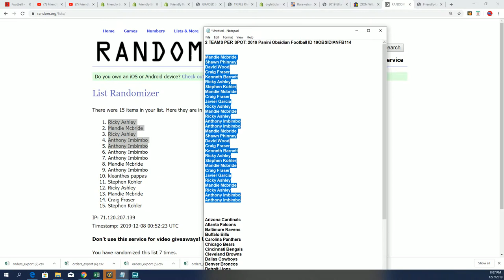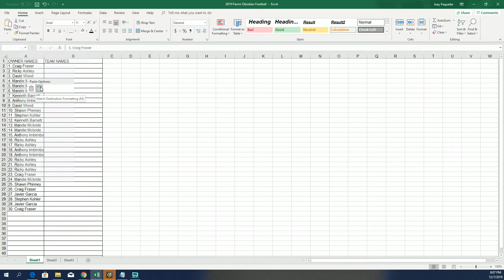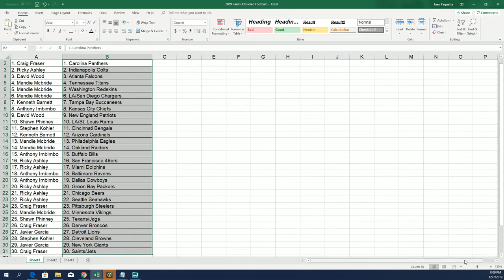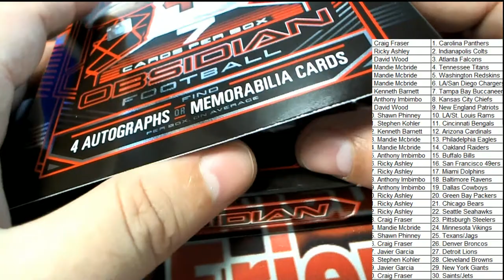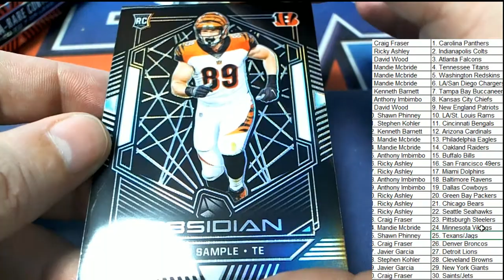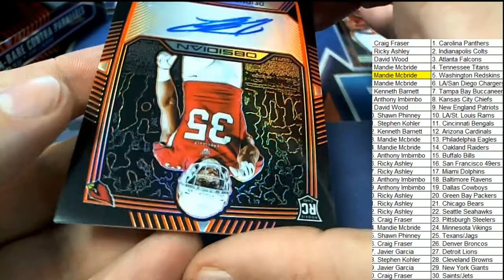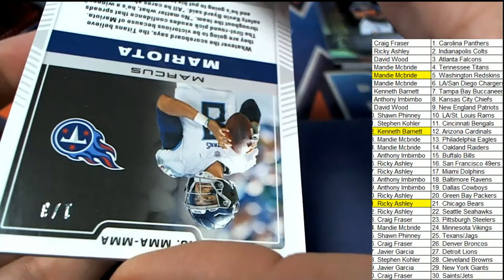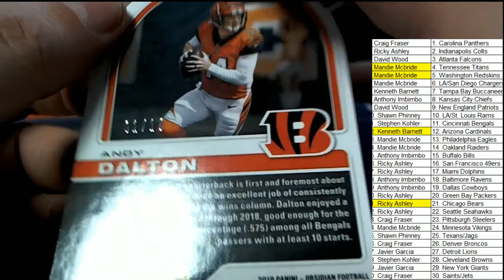2019 PANINI OBSIDIAN FOOTBALL 2 TEAM RANDOM ID 19OBSIDIANFB114